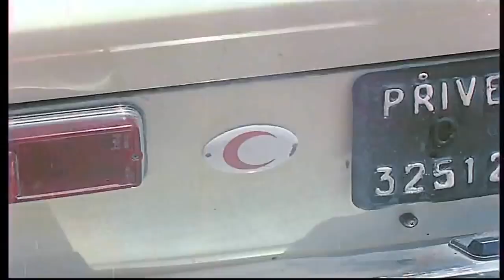"ان شاء الله ربنا ياخدك كمان مره _ كان امير امير" هتفطس ضحك مع الزعيم 😂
فيلم "شعبان تحت الصفر" بطولة الزعيم عادل امام - Shaaban taht el sefr Film